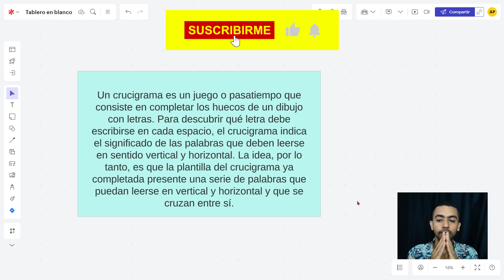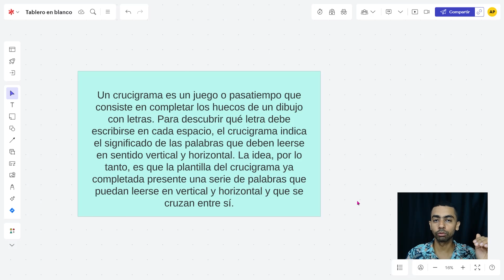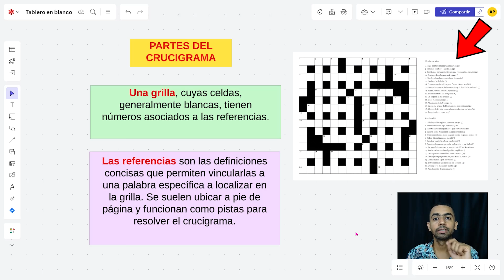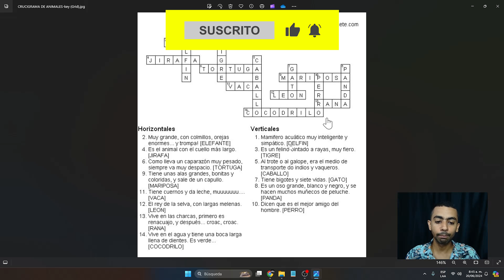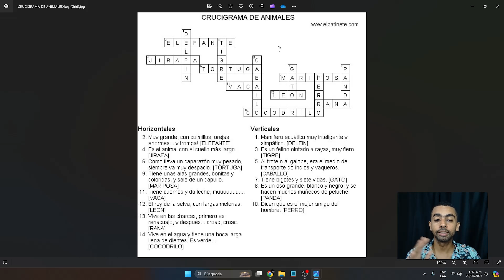TODO SOBRE LOS CRUCIGRAMAS Y SUS PARTES (CON EJEMPLOS) - Elprofegato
🟡INFORMACIÓN DEL VIDEO🟡 :

En este video vamos a abordar el tema de los crucigramas. Definiremos y explicaremos a profundidad qué es un crucigrama y cuál son todas las partes más importantes que componen a estos crucigramas, todo esto acompañado de ejemplos gráficos, para que no te quede duda del tema ¡DISFRÚTALO! 😻😸😼

🟡INFORMACIÓN DEL VIDEO🟡 :

En este video vamos a abordar el tema de los anagramas. Definiremos y explicaremos a profundidad qué es un anagrama y cuál son todas las características más importantes que acompañan a estos anagramas, todo esto acomnpañado de ejemplos gráficos, para que no te quede duda del tema ¡DISFRÚTALO! 😻😸😼

INFORMACIÓN RELACIONADA:
Crucigramas Fáciles
Tipos de crucigramas
Que es un crucigrama para niños
Características de un crucigrama
Crucigrama del día
Para que sirve un crucigrama
Crucigramas gratis
Elementos de un crucigrama
Tipos de crucigramas
10 características de un crucigrama
Que es un crucigrama y sus características
Como se elabora un crucigrama
Ejemplo de crucigrama sencillo
Cómo se pronuncia crucigrama
5 características de un crucigrama
10 características de crucigrama
Cuales son las características de un crucigrama